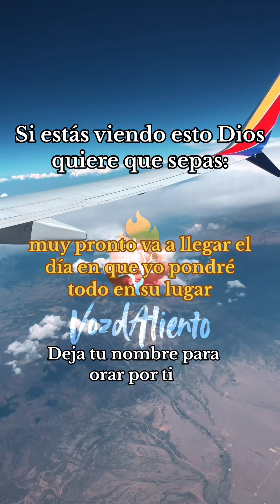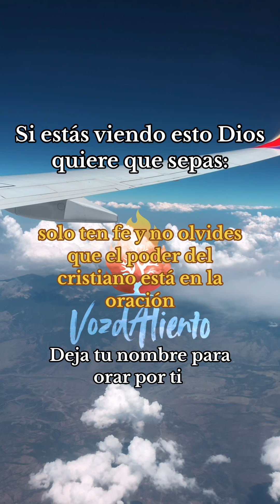🔥 SI ESTÁS VIENDO ESTO DIOS QUIERE QUE SEPAS